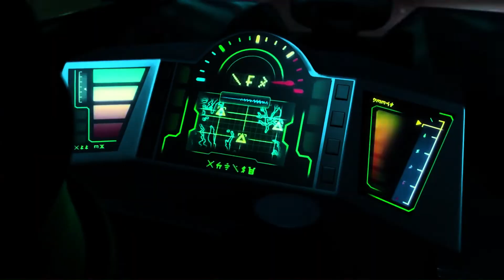Ninjago Tribute - Heroes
Hello everybody, welcome back. This was a suggestion from @vladimyrsimon568, so thank you. I'm taking a break from suggestions for a while now, I feel like I need to make my own things, figure out how I'll do my editing style, come up with my own ideas... so after I finish another suggestion I received, I will take a LONG break from any other suggestions! It's just so you know :) hope you enjoy